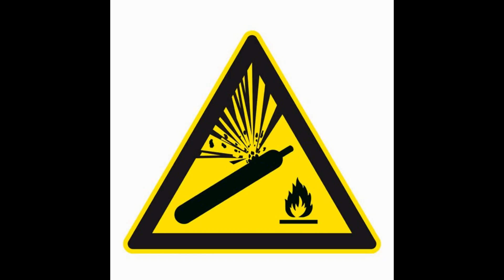Under pressure (Sous pression)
Bonjour a tous ! Que ce soit dans la vie ou au boulot, ça nous est tous arrivé d'être sous pression. J'espère que cette composition musical vous plairas, si c'est le cas liker la ! et n'oubliez pas de vous abonnez !